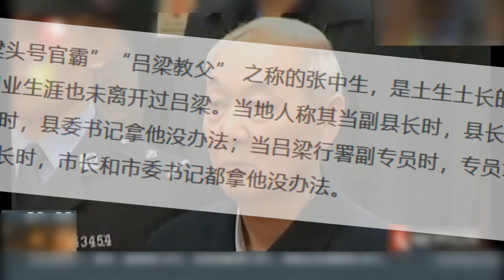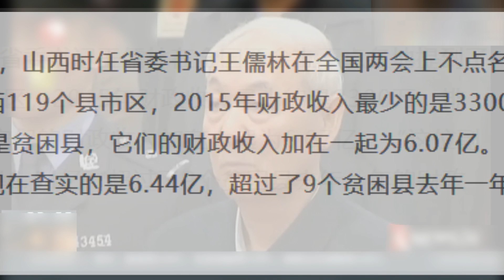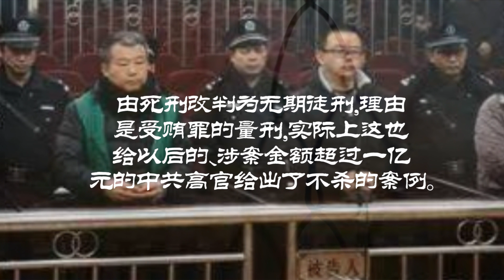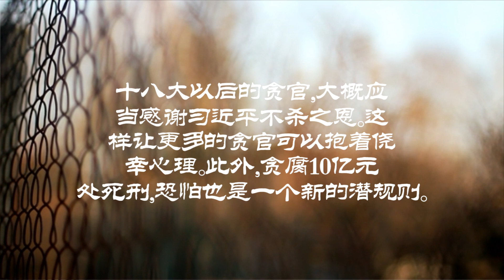这个时候说要杀吕梁教父张中生 没有找到的赃款3亿余元在哪里？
美国总统川普重启贸易战，中共官方在严禁讨论该话题中，突然爆出、山西吕梁原副市长张中生、二审维持死刑判决的消息，希望民众津津乐道，将目光转移到这一杀人事件。不过，习近平上台8年来，首次以受贿罪开杀戒，张中生恐怕也是唯一。而没有找到的赃款3亿余元，也许永远成谜。